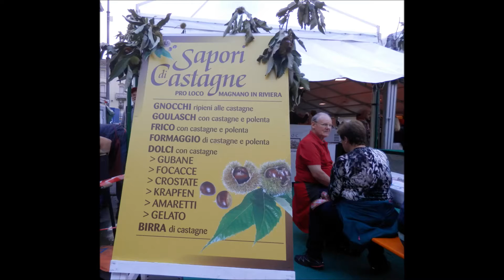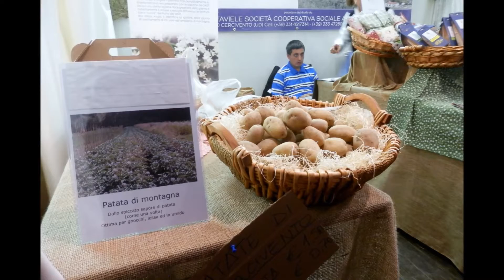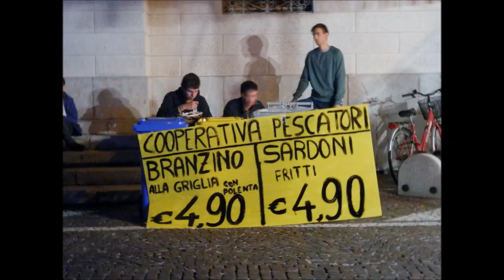Udine - Friuli Doc - 2014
Una manifestazione eno-gastronomica e culturale che si svolge annualmente a Udine nel mese di Settembre.
Un grande ristorante all'aperto dove è possibile degustare ed acquistare il meglio dei prodotti tipici friulani.
Si affiancano spettacoli culturali e scuola di cucina, il tutto rallegrato dalla presenza di artisti di strada, nello splendido scenario di questa bella città.